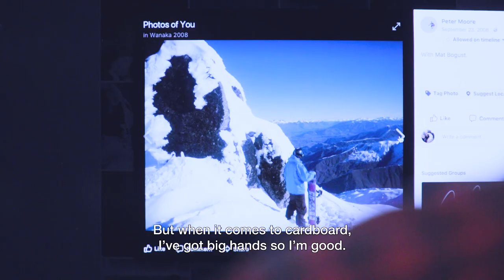Mat Bogust - Think Packaging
We caught up with Mat Bogust from Think Packaging (who made the epic cardboard creations on our new website) to talk about how the internet gives him the ability to turn his creativity into a business and connect with people all over the world.